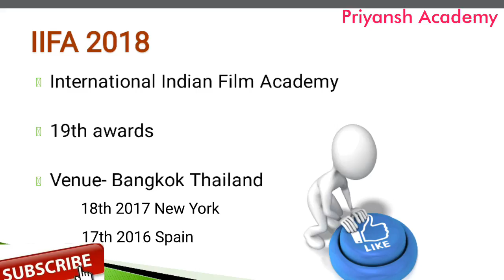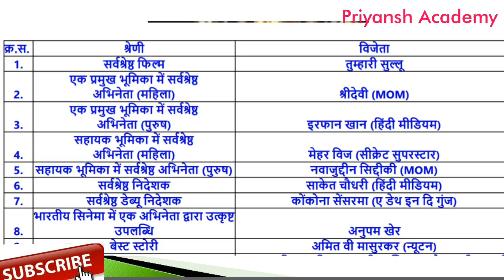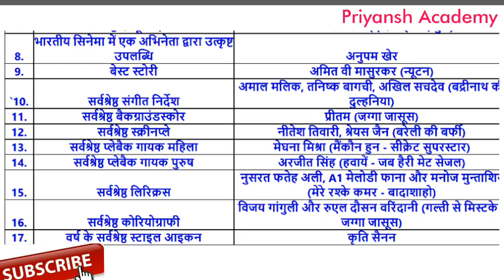IIFA award 2018